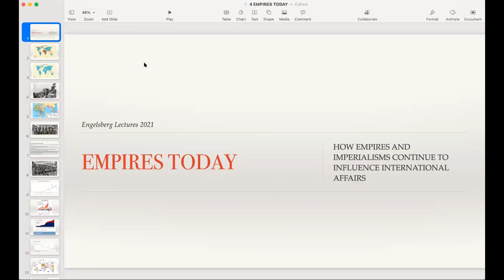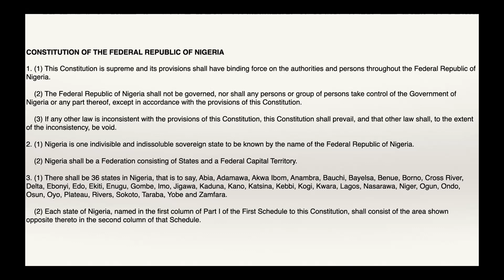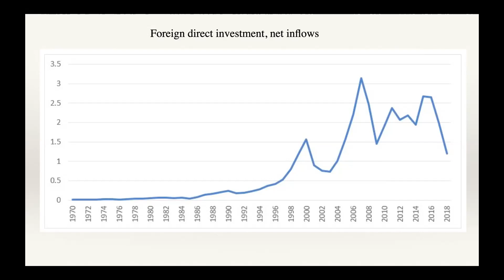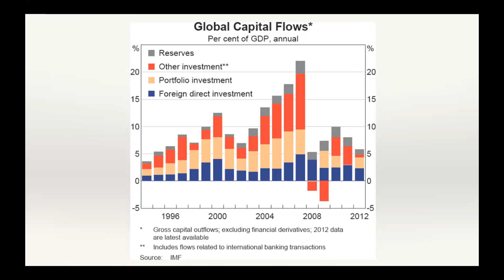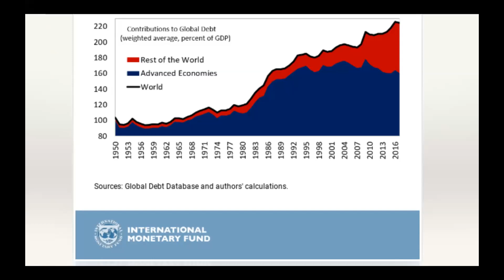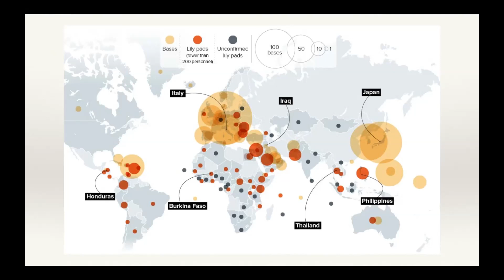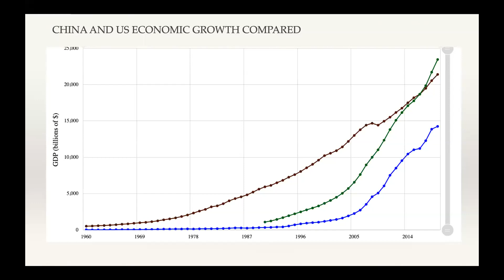Empires Past and Present: empires today | LSE Online Event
For the last seventy years, the United States has been the predominant state within the international system. Does it make sense to call the United States an empire? Is its power now irrevocably waning? Are we in the midst of a transfer of global power and wealth from west to east? Will China — another international power that can be seen as an empire — be the state benefitting most from the global changes we are now seeing?

🟡 This event is part of our Shaping the Post-COVID World initiative

Speaker:
🔴 Professor Odd Arne Westad

Chair:
🔴 Professor Christopher Coker